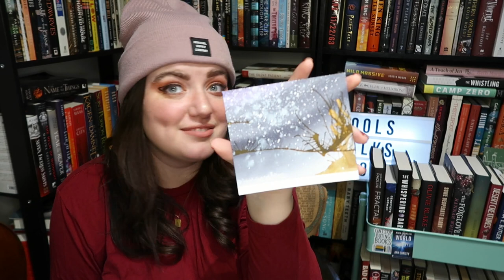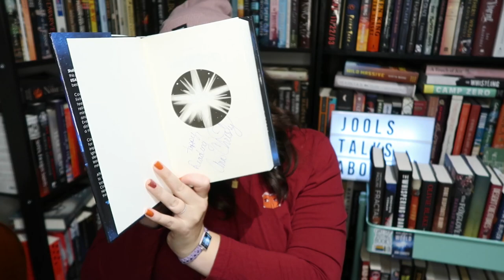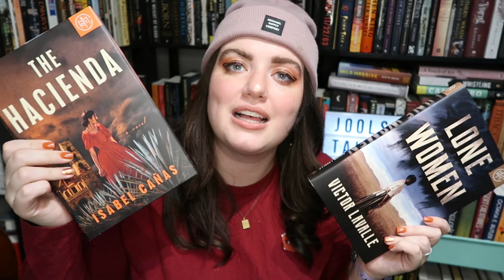book mail unboxing // SURPRISE new dystopian ARC ( + Book of the Month June 2023)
I forgot this exciting dystopian/sci-fi/speculative ARC was coming! This unboxing needed its own video!!

00:00 Introduction
00:54 The Never-Ending End of the World
02:37 The Extras
03:48 The Letter
06:40 Inside the tote
09:09 Book of the Month